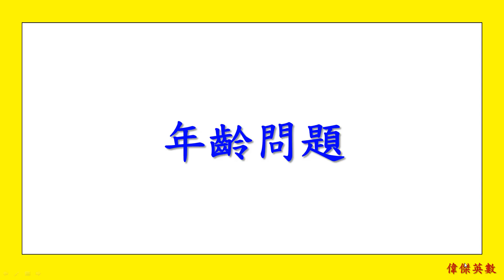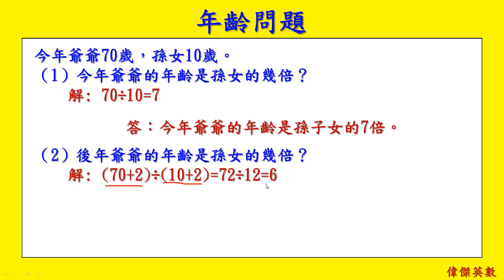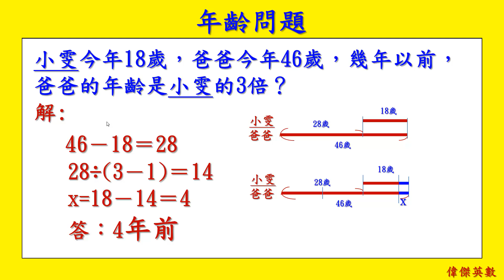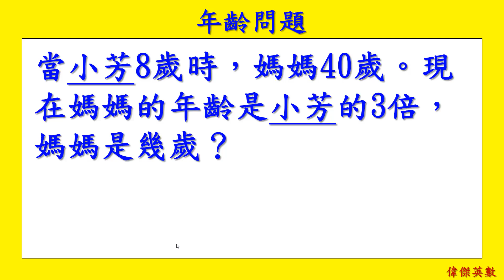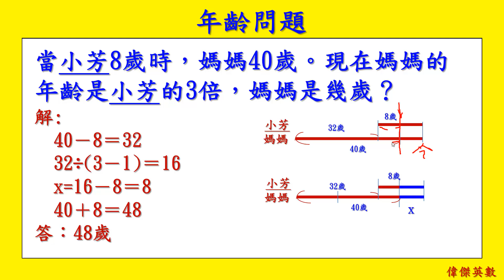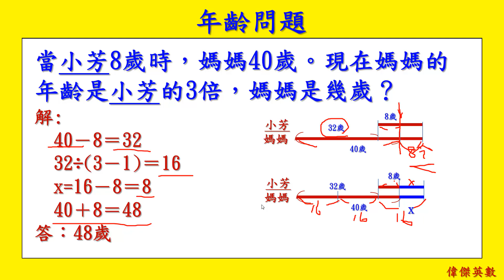年齡問題 - 6年級數學(Grade 6 Math - Calculate the age.)